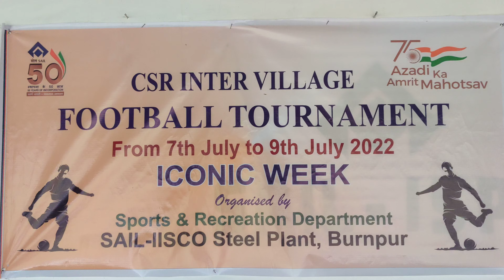CSR INTER VILLAGE FOOTBALL TOURNAMENT From 7th to 9th July 2022 org by sports Department